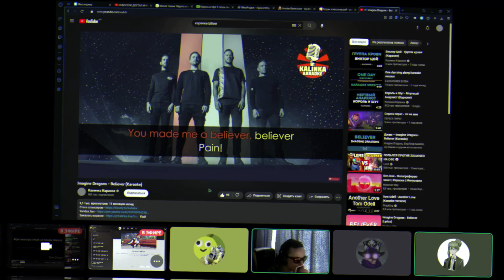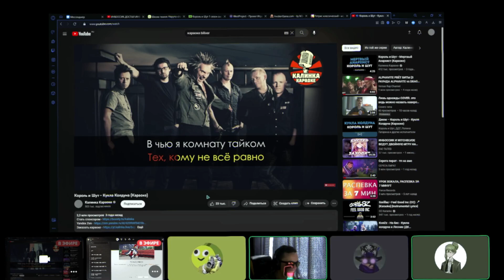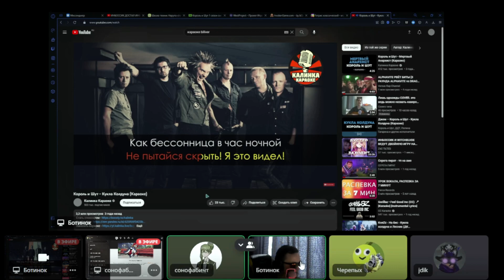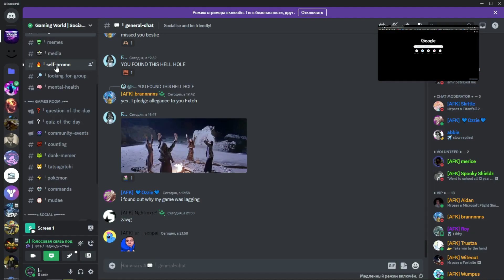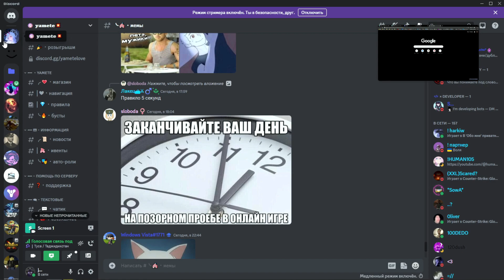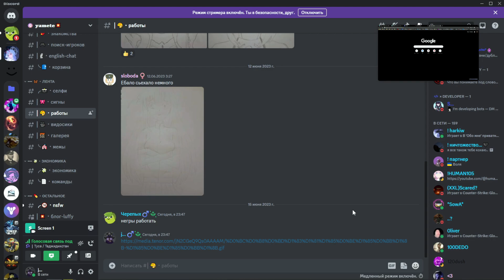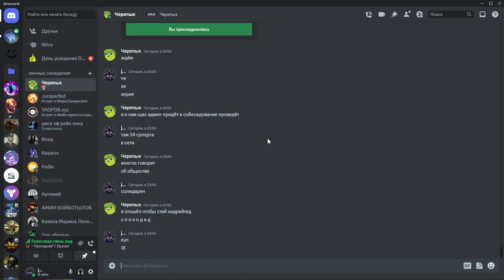батон нарезной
0:00 - погода на 2022
0:54 - хант
3:06 - немного дестини
3:15 - таджидикстан ост
6:53 - колян и мусор
7:41 - сервера для знакомств
10:47 - толчки и говно
12:23 - connection terminated
12:31 - vpyBN PFHonk
13:21 - конец